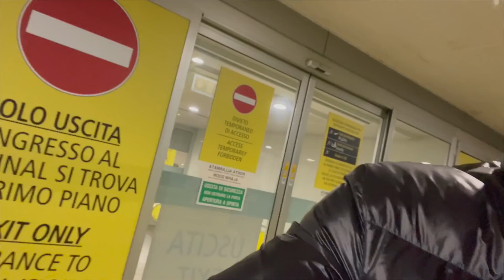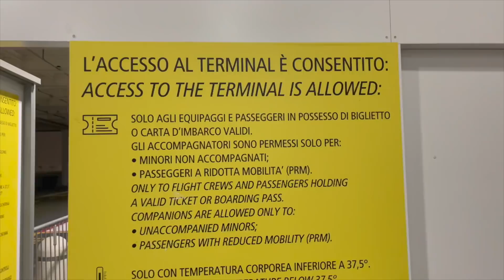INFORMAZIONI IN AEROPORTO PER LA PARTENZA DI FINE ANNO - THE BAM FAMILY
Siamo andati ad informarci per il viaggio di fine anno all'estero, quello che ci hanno detto sono solo cose positive fortunatamente